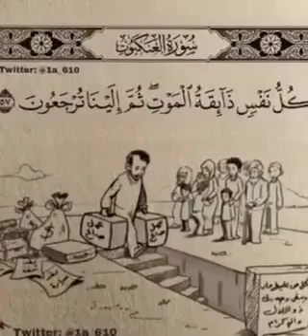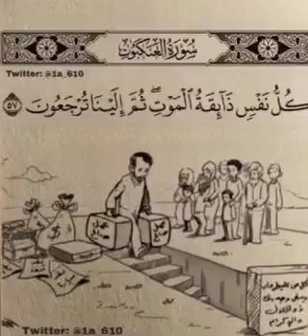٩ تشرين الأول، ٢٠٢٣